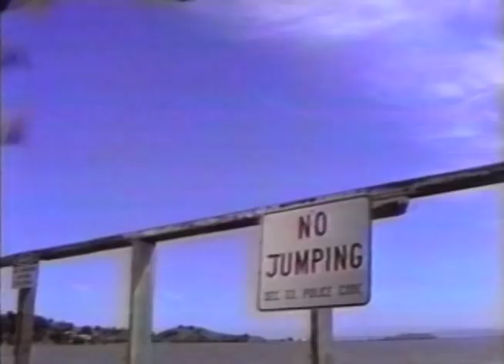Dr.Croissant and the Flying Machine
This is Dr. Croissant and the Flying Machine as it originally appeared on America's Funniest Home Videos.